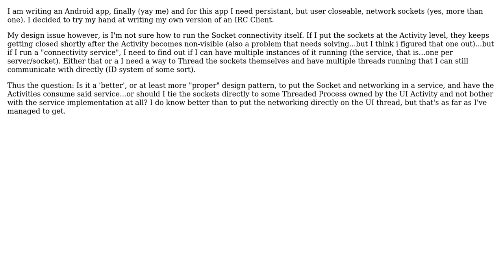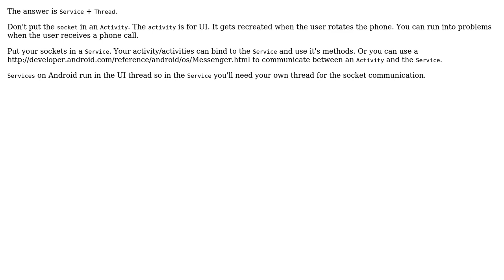Software Engineering: Android Design - Service vs Thread for Networking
With thanks & praise to God, and with thanks to the many people who have made this project possible! You are responsible for your own actions.